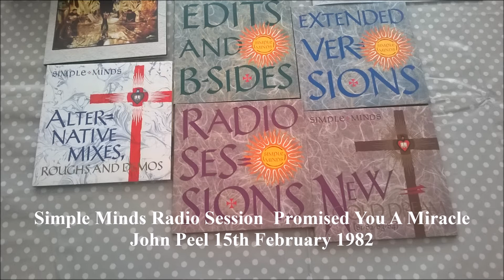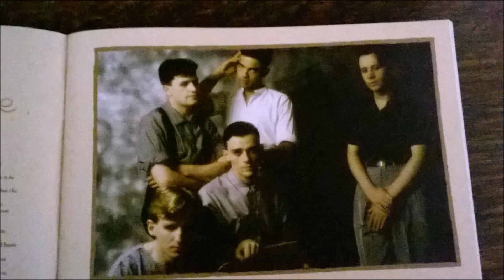Simple Minds Radio Session Promised You A Miracle John Peel 15th February 1982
John Peel Radio Session